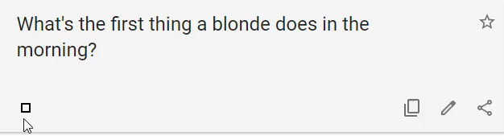What's the first thing a blonde does in the morning